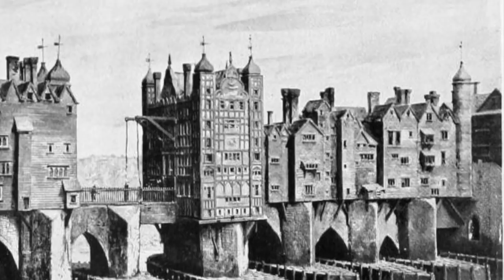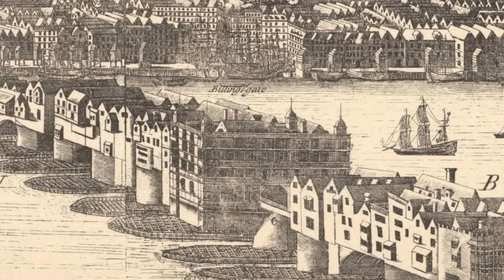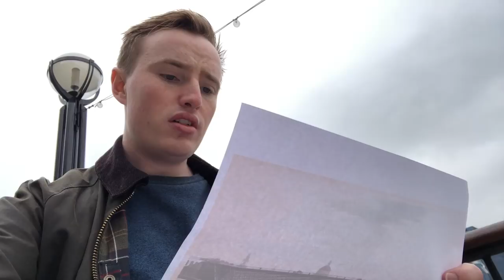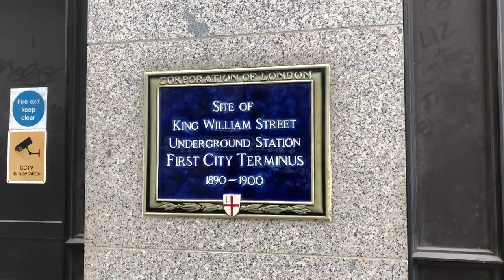Exploring London Bridge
Spanning several epochs of London history, I wander around the London Bridge area taking in the disastrous and bloody history of the city's original crossing, the bits of it you can still find peppered around the capital and how unexpectedly the area plays host to the first proper tube railway.

I don't do much else of interest, but if you want to double check that I can be found on Twitter

Map of London reproduced with the permission of the National Library of Scotland